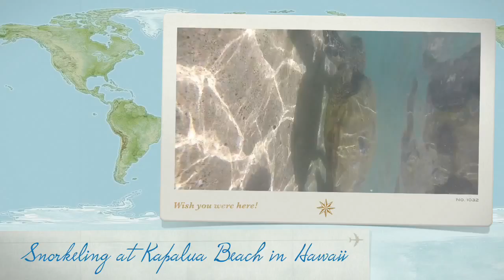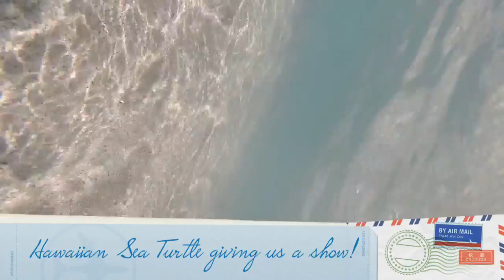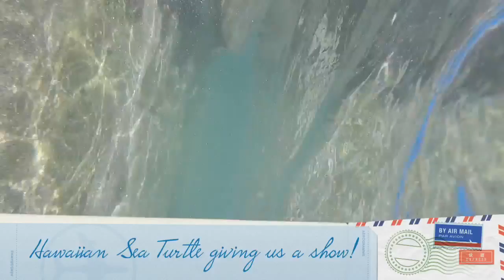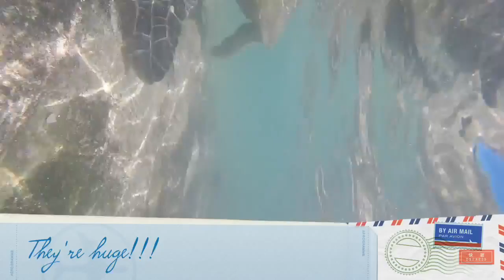Snorkeling with green sea turtles